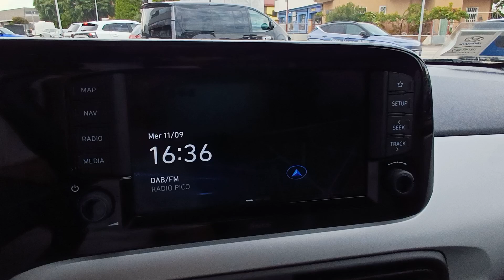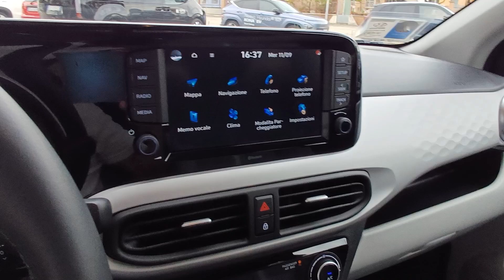2024 HYUNDAI i10 Verona, San Giovanni Lupatoto, Vicenza, Bresci, Mantua U9120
BIANCO Used 2024 HYUNDAI i10   in Verona. Fornire servizi alla zona di San Giovanni Lupatoto, Vicenza, Bresci, e Mantua.

Fratelli Lovato
7 Via Flavio Gioia

Lovato Concessionaria ufficiale Hyundai Suzuki a Verona Legnago Domegliara propone HYUNDAI i10 1.0 MPI AT Prime immatricolata nel 2024. La vettura ha percorso 2055 kilometri e rispetta la normativa antinquinamento Euro6.2 ed  alimentata a Benzina.La vettura proposta  guidabile anche dai neopatentati. Il cambio  Automatico. La vettura viene proposta a 16500 Euro. Vi aspettiamo presso i nostri punti vendita a Verona Legnago e Domegliara